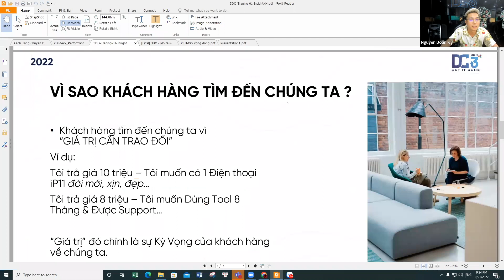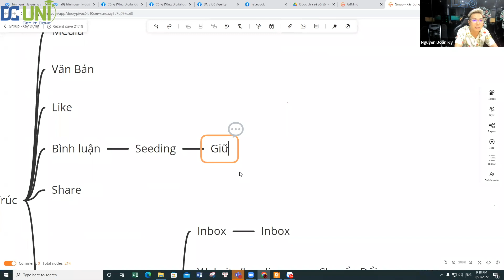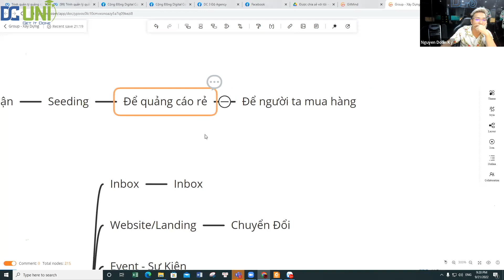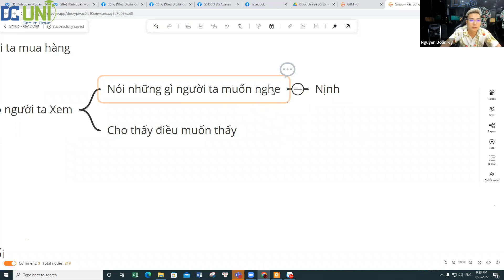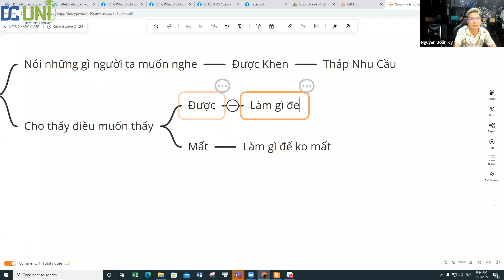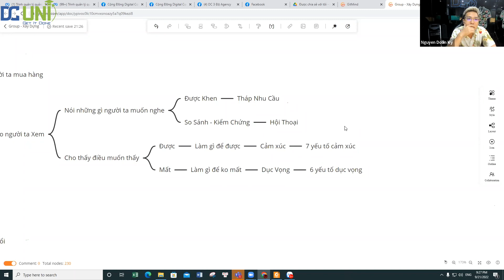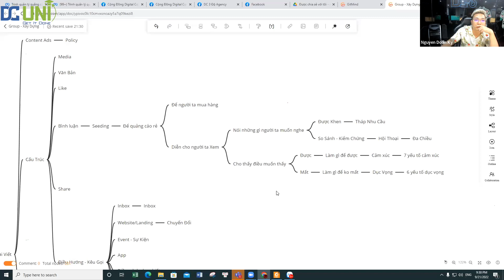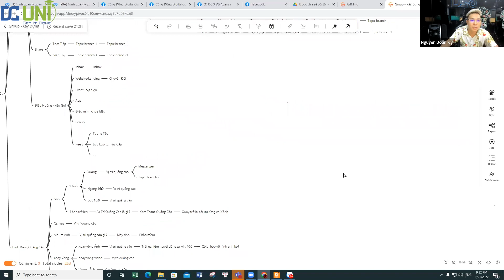Kỹ Thuật Seeding Trong Quảng Cáo Facebook | Doãn Kỷ Official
Kỹ Thuật Seeding | Doãn Kỷ Official